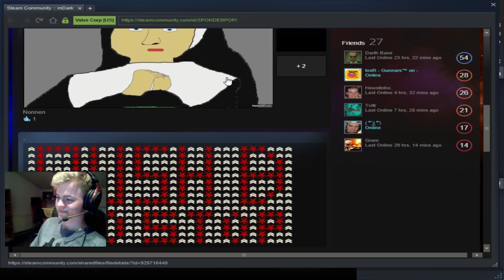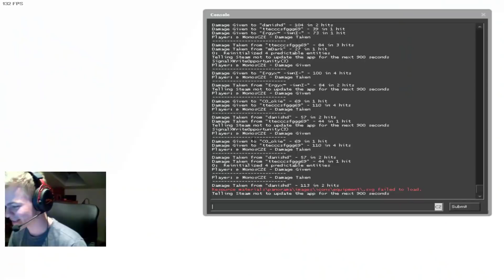CS:GO Zpátky do Global Elite #4 Už nemám síly 17+